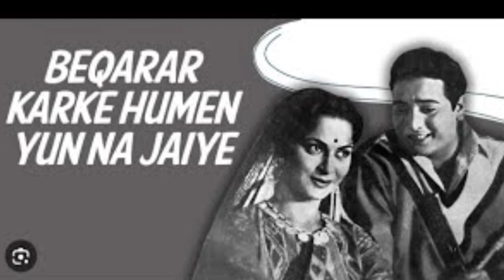BEQARAR KARKE HUME YUN NA JAIYE - Hemant Kumar - Biswajeet, Waheeda Rehman - Bees Saal Baad Song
Live your romance with the best hindi love song Beqaraar Karake Hamen Yun Na Jaaiye - बेक़रार करके हमें यू ना जाइये from the Movie Bees Saal Baad (1962) 'Sung in the vocals of magical singers hemantkumar .

Song: Beqarar Karke Hamen Yun Na Jaiye
Album: Bees Saal Baad
Artist: Hemant Kumar
Music Director: Hemant Kumar
Lyricist: Shakeel Baduyani
Film Star: Biswajeet, Waheeda Rehman, Madan Puri, Manmohan Krishna, Sajjan, Lata Sinha, Asit Sen
Director: Biren Nag

 Lyrics of BEQARAR KARKE HUME YUN NA JAIYE :

bekarar karake hume yu na jaaiye
aapko hamari kasam laut aaiye

dekhiye vo kaali kaali badaliya
zulf ki ghata chura na le kahi
chori chori aake shokh bijaliya
aapki ada chura na le kahi
yu kadam akele na aage badhaaiye

dekhiye gulaab ki wo daaliya
badhke chum le na aap ke kadam
dekhiye gulaab ki vo daaliya
khoye khoye bhanvare bhi hai baag me
koi aapko bana na le sanam
bahki bahki nazro se khud ko bachaaiye

zindagi ke raaste ajib hai
in me is tarah chala na kijiye
khair hai isi me aapki huzur
apna koi saathi dhundh li jiye
sunke dil ki baat yu na muskuraaiye